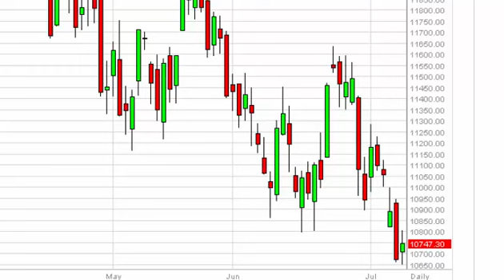Dax Technical Analysis for July 9 2015 by FXEmpire.com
- July 9 2015 index daily technical analysis for the DAX. Find more information about Forex and Commodities News Technical Analysis Fundamental Analysis and Brokers on FX Empire